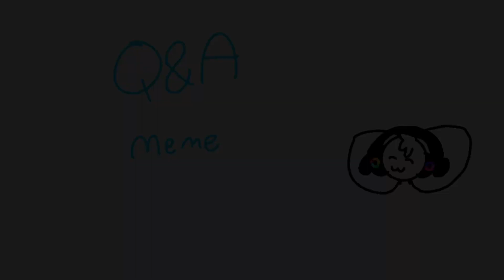Q&A || Animation Meme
Name of the meme: Q&A
Song: Rhythm Heaven - Second Contact

 ☆ Character: Frost
 ☆ Gender: Male (trans boy)
☆ Backstory: WIP
☆ Species of animal: Wolf
☆ Accessories: Headphones and hoodie
 [ { Apps and other } ]
FlipaClip
CapCut
Fps: 18
Time taken: 1 day
Thank you for reading the description!
Goodbye and have a nice day/afternoon/night 💙